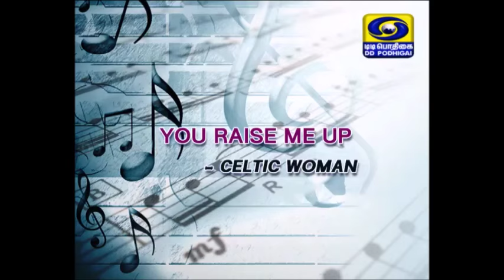You raise me up- DD Podhigai--Vaibhavi Srinivasan